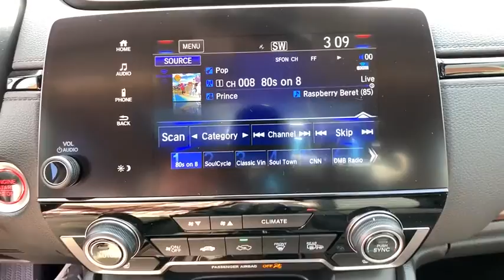2020 Honda CR-V Aurora, Denver, Highland Ranch, Parker, Centennial, CO 43974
2020 Honda CR-V EX-L - Stock#: 43974 - VIN#: 5J6RW2H84LA011314

Boasts 32 Highway MPG and 27 City MPG! This Honda CR-V delivers a Intercooled Turbo Regular Unleaded I-4 1.5 L/91 engine powering this Variable transmission. Wheels: 18 Alloy, Valet Function, Trunk/Hatch Auto-Latch.*This Honda CR-V Comes Equipped with These Options *Trip Computer, Transmission: Continuously Variable w/Sport Mode, Tires: 235/60R18 103H All-Season, Tailgate/Rear Door Lock Included w/Power Door Locks, Systems Monitor, Strut Front Suspension w/Coil Springs, Steel Spare Wheel, Speed Sensitive Variable Intermittent Wipers, Sliding Front Center Armrest and Rear Center Armrest, Side Impact Beams.* Visit Us Today *Stop by Mile High Honda located at 2777 S Havana St, Aurora, CO 80014 for a quick visit and a great vehicle!